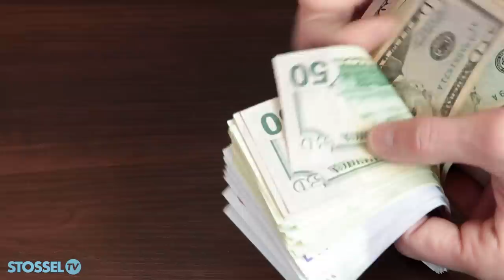Teachers Unions vs Students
In the last year, teachers unions showed their true colors, as they placed their own interests ahead of both science and students.

Teachers unions claim Covid makes schools too dangerous for teachers. That may be true for elderly teachers, but overall, reopening schools is safe.

"If we look around the world, 191 countries, there is no consistent link between reopening schools and increased rates of Covid transmission," Heritage Education researcher Lindsey Burke points out. Schools are rarely Covid hotspots.

"But it's logical that they would be,” I push back. “The kids are bunched together!"

Burke responds: positivity rates in schools are generally below those in the broader community."

Studies on tens of thousands of people in the United States do find that closing schools made no difference as far as Covid.

Closed schools hurt students, especially poorer kids, because they can’t afford the alternatives available to the privileged.  California closed government-run schools, while governor Gavin Newsom sent his kids to a private school that’s open.

Why do unions support closures that hurt students, and won't make people safer? It's about money and power. In Oregon, the state teachers union even blocked students from transferring to virtual charters -- schools that pose no Covid risk. We asked the Oregon Education Association -- and twenty other unions -- to respond to these criticisms. None would.

The unions are winning. Nice for them, but it’s a big loss for students, parents, and taxpayers.